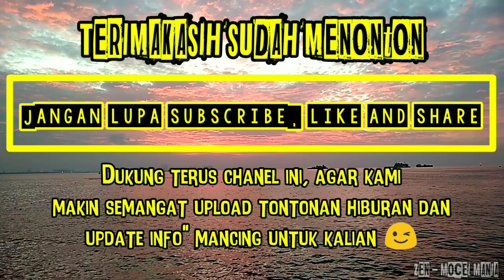MANCING KAKAP || TAMBAK KEMBAR SEMBILANGAN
Assalamualaikum..
Sobat angler dan sobat youtube dimanapun kalian berada, semoga sehat" slalu dan dalam lindungan allah swt 😇

video x ini kita mancing di tambak kembar, daerah sembilangan..

untuk tiket perahu :
- 20-25rb rupiah tergantung jarak

umpan :
- udang hidup ukuran 2003

capt minin sembilangan :
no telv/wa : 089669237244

video sudah di edit full strike,
berikut info lokasi spot dan info lainnya..
jadi jgn diskip" tonton aja sampai selesai ya kawan,, seru koq 😊